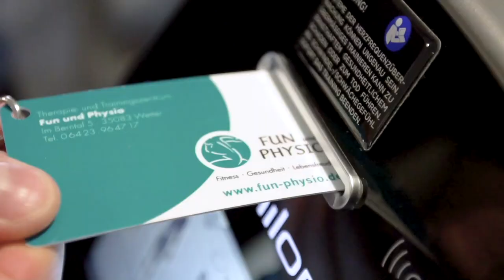Interview mit RALF FINGER vom RADWERK MARBURG. Fun und Physio Wetter - YouTube.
In unserem Video mit Herrn Finger vom Radwerk Marburg geht es u. a. um E-Bikes, worauf man bei einem guten Rad achten sollte und wie man die klassischen Probleme wie Nackenbeschwerden oder Schmerzen im Handgelenk vermeiden kann.

Radwerk KG
Ralf Finger
Gutenbergstr. 21
DE - 35037 Marburg